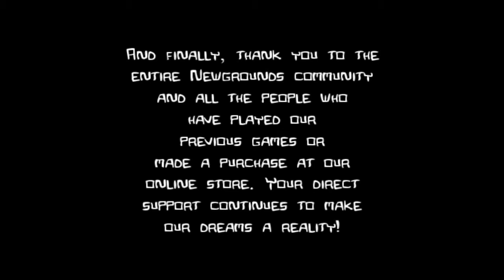Castle Crashers part 12 Final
And there you have it! Castle Crashers completed!